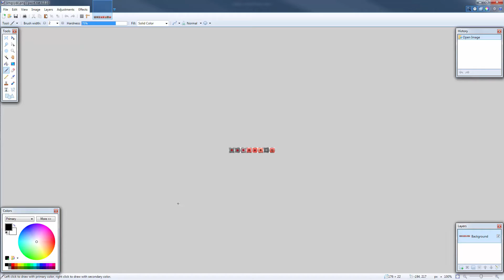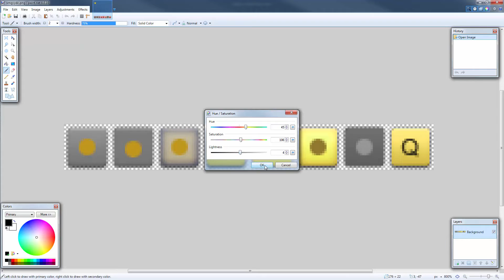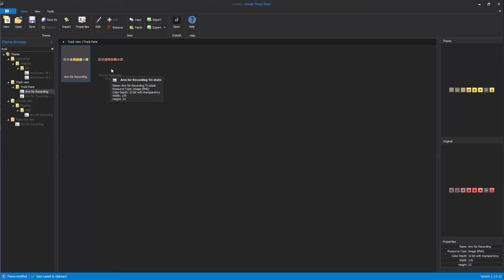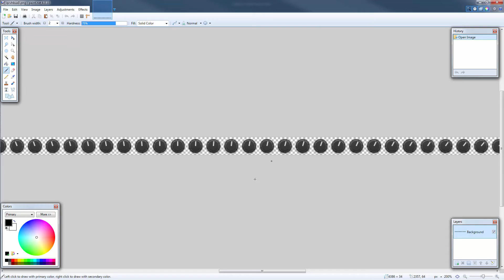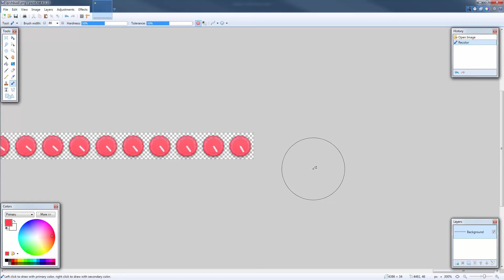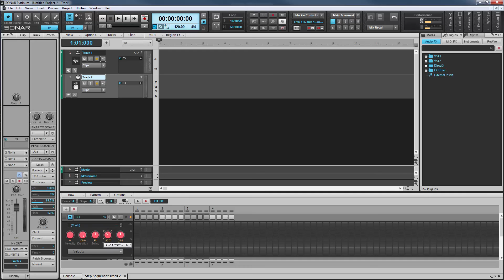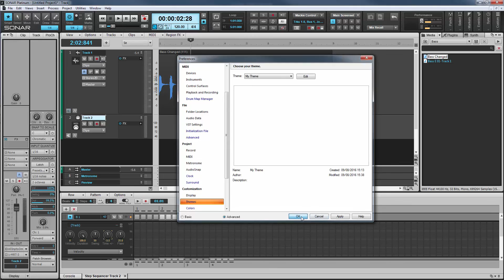How to Use SONAR Theme Editor [Part 4 of 5]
Part 4 demonstrates the customization of the elements in SONAR with different states (buttons, knobs & meters).

Through a step by step instruction, users are taught how to adjust the colors on a set of record buttons, and a set of knobs within SONAR. The SONAR Theme Editor is also capable of modifying meters by emphasizing the display.